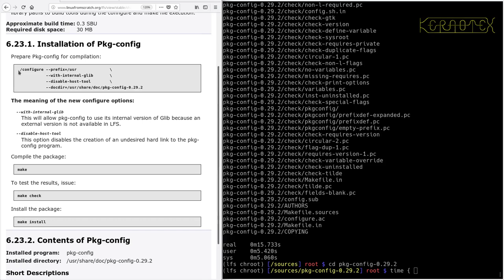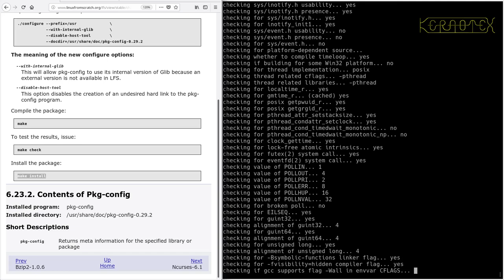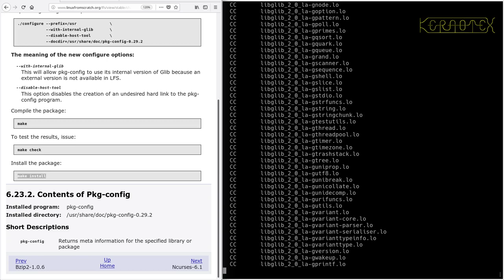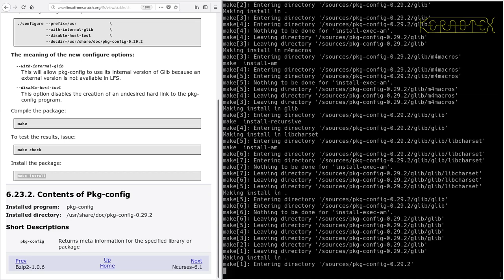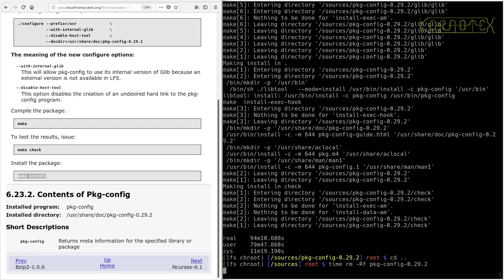LFS on an Intel i486 Episode 100 - Pkg-config-0.29.2